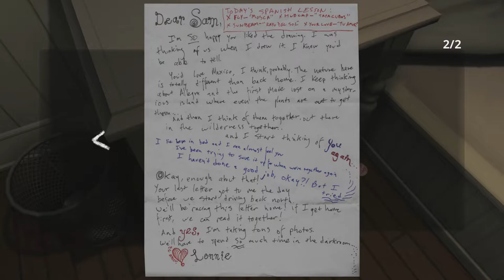02 The Evil Cassette Tape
Gone Home On Xbox One. All Video's Are Made by me without adding commentary with the intent on helping someone through a tough spot in the game or for mere entertainment. I hope my videos can help you get out of a tough spot.